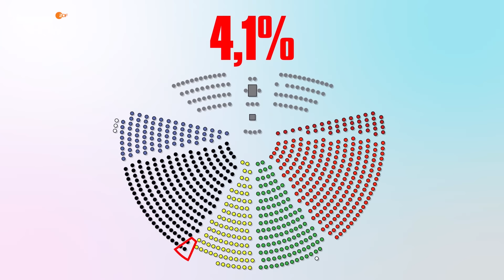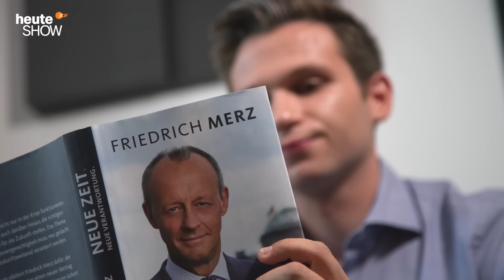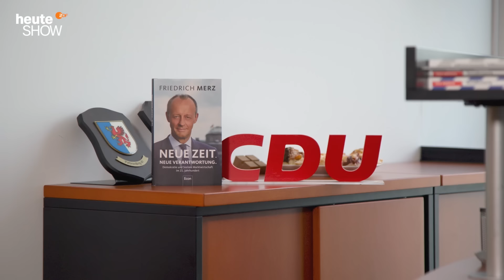Klimaschutz, Frauenquote, Nachwuchs: Wie wird die CDU modern? | heute-show Spezial vom 17.06.2022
Nach 16 Jahren an der Macht ist die CDU in der Opposition gelandet – und hat mit vielen verschiedenen Aufgaben und Problemen zu kämpfen. Lutz van der Horst und Fabian Köster treffen die Politikerinnen und Politiker, die sie lösen sollen.

0:00 Die CDU in der Opposition!
3:25 Wahlkampf im Sauerland
9:42 Kann die CDU Klimapolitik?
14:36 Das große Exklusivinterview
18:14 In Schleswig-Holstein läuft's
21:29 Das große CDU-Quiz im Bundestag
24:50 Wie wird die Partei weiblicher?